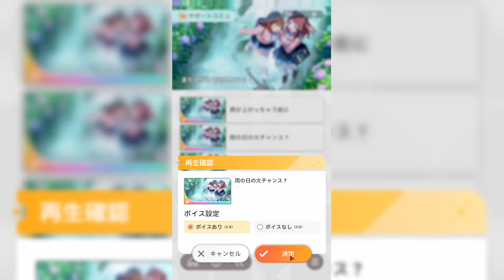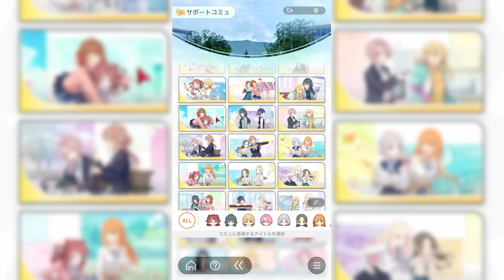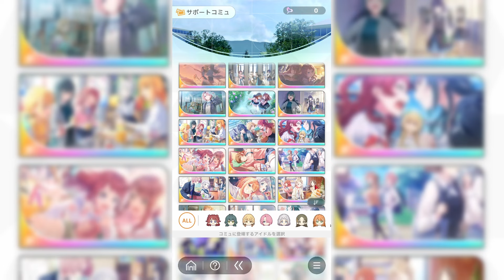【学マス】花海咲季と花海佑芽の濃厚なイチャつきサポコミュ鑑賞｜オタクが初見で見た実況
花海姉妹のでっけぇLOVEいいね...!

今回はサポコミュ回です